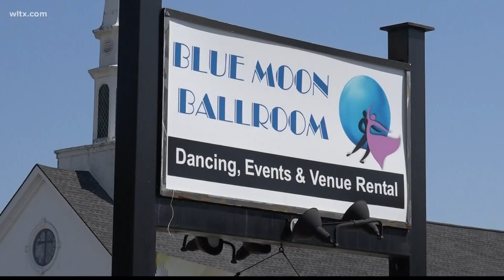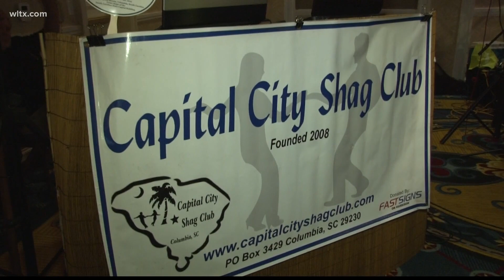Shag has it's roots in SC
The Shag is the state designated dance.